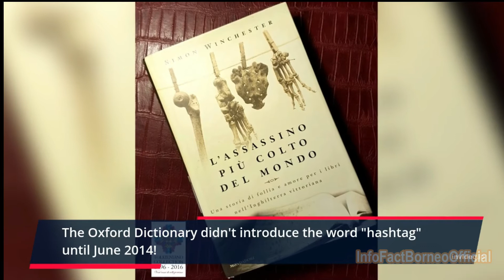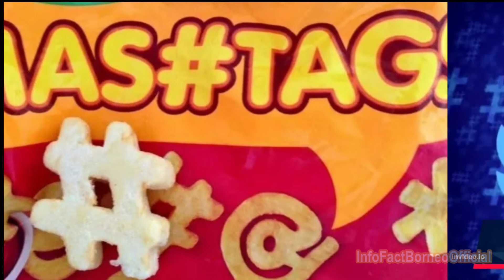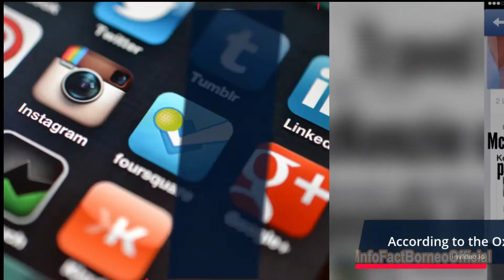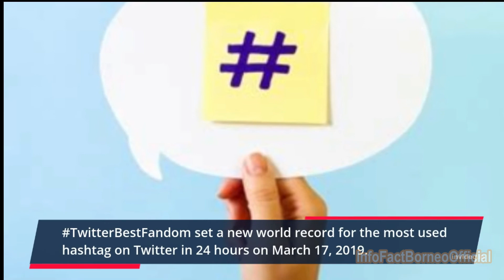9 Facts About The Hashtag That You Didn’t Know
Most, if not all, social media networks adopted the hashtag as a tagging phenomenon.
But where did this symbol originate, and how did it become a common phrase?
This small symbol has had a huge impact and has connected the world in numerous ways.
Here are 9 things you didn't know about the hashtag.